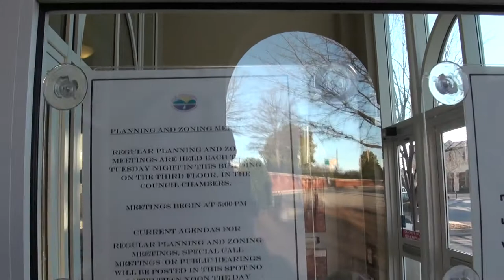City of Cumming, Georgia, Planning and Zoning meeting 01/20/15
City of Cumming
Planning and Zoning Department
Chartered 1845

1.  Call Meeting To Order, Ralph Webb, Chairman
2.  Adoption of Agenda
3.  Approval of December 16, 2014 minutes
4.  Old Business
5.  New Business
a.  Catherine Amos Rezoning Request No. 2014346
Property located at 102 Brooks Farm Drive, Cumming, GA 30040
6.  Announcements
7.  Adjournment

(Left to right, seated at dais)
Dana B. Miles, City Attorney
Scott Morgan, Director of Planning Department
Brent Otwell, Member
Randy Murphy, Member
Ralph Webb, Chairman
Jeff Honea, Clerk

Cumming City Hall
100 Main Street